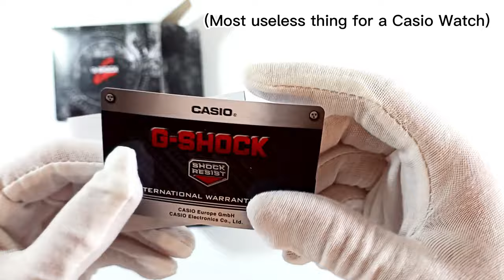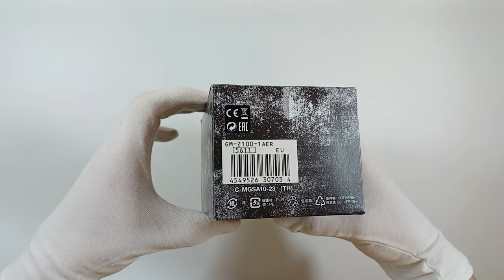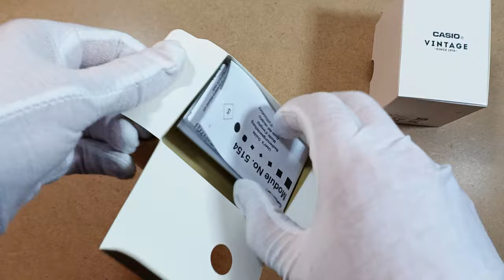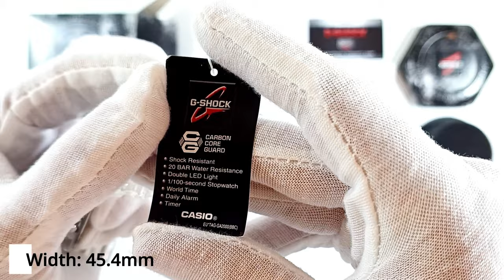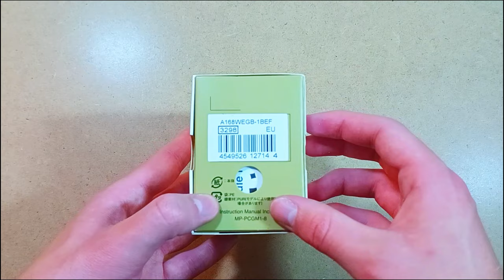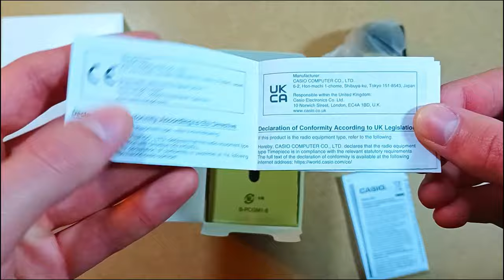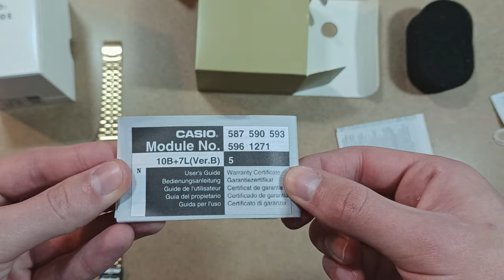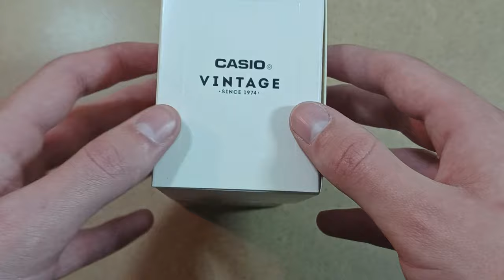Unboxing Cheap Luxury: 7 Different Casio Watches + Gshock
Unlocking Cheap Luxury:  7 Different Casio Watches + Gshock

Get ready to see 7 different Casio and Gshock watches being unboxed in this video! From classic designs to modern styles, you'll get a close look at each watch and its unique features. If you're a watch enthusiast or just curious about these popular brands, this unboxing is a must-watch. Tune in and see which one is your favorite!